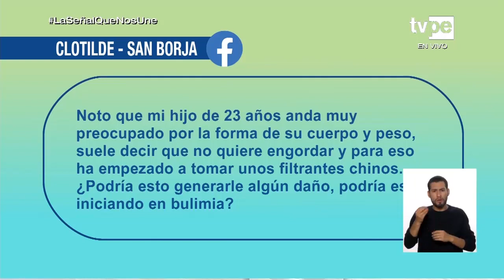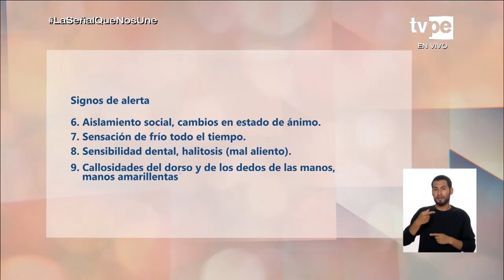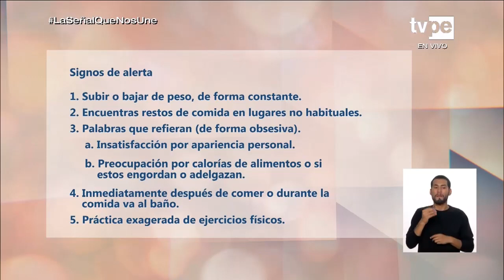🎥 LaEntrevista | ¿Cuáles son los signos de alerta para detectar la Bulimia en mi hij@?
La Bulimia es un trastorno de la conducta alimentaria que puede afectar la salud física y mental. Es importante reconocer las señales y de ser necesario acudir al médico especialista de manera inmediata. Así lo señaló, Dr. Horacio Vargas, médico psiquiatra de la Dirección de Niños y adolescentes del InstitutoNacionalDeSaludMental. Mira la entrevista completa en TV Perú, aquí 👇🏻